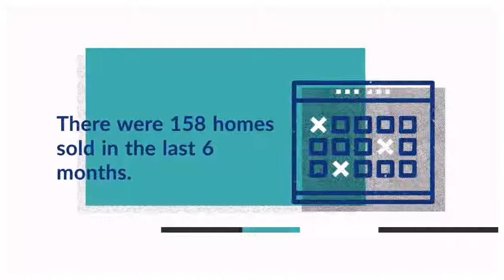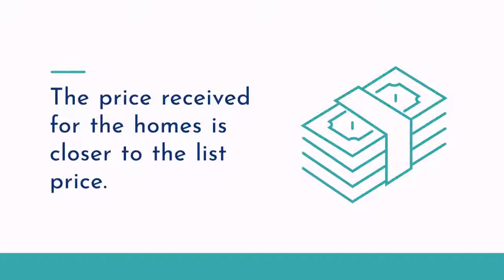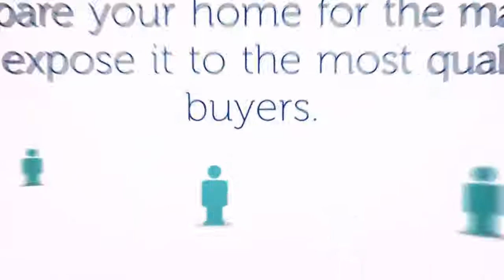Greenbrier's September 2018 Housing Market Report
Check out Greenbrier's September Housing Market Report video!
Get to know your market and how we can help!